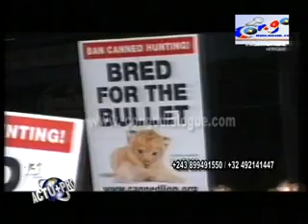JOURNAL TÉLÉVISÉ A KINSHASA : KABILA TÊTE A TÊTE AU VATICAN AVEC LE PAPE FRANCOIS